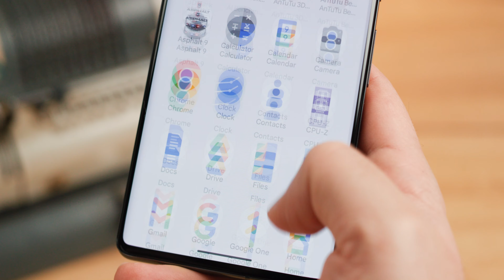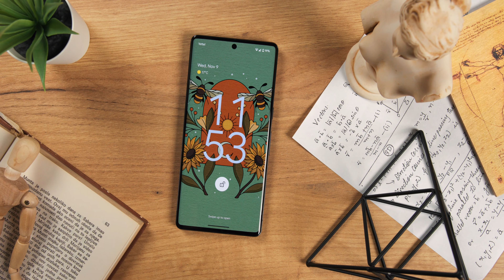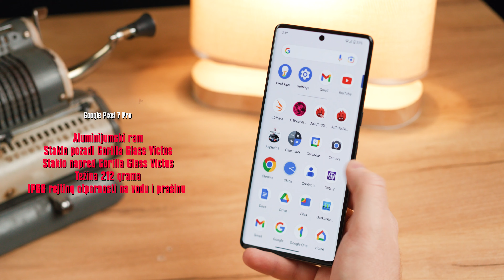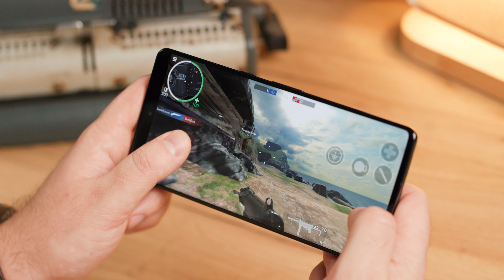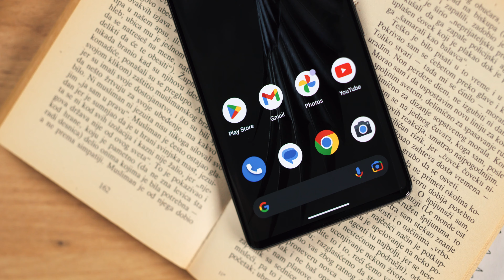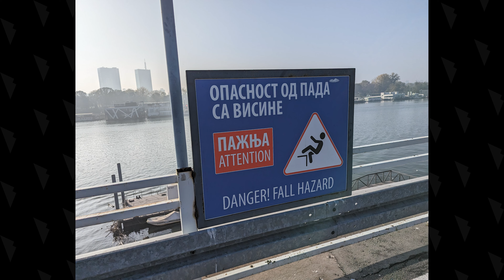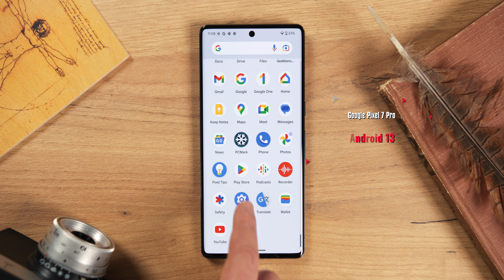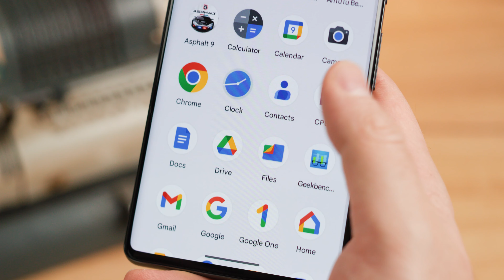Kamere odlične, a ostalo? Google Pixel 7 Pro recenzija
Prvi Google Pixel telefon na našem testu pokazao se u vrlo dobrom svetlu: naravno, fokus ovog odličnog uređaja svakako je na odličnom kamera sistemu ali naravno, ne zanimaju nas samo kamere. Tu je novi Android 13 koji istini za volju i nije doneo neke posebne benefite, tu je novi Google Tensor G2 procesor, tu je i originalni dizajn poleđine - ali ima i određenih slabosti